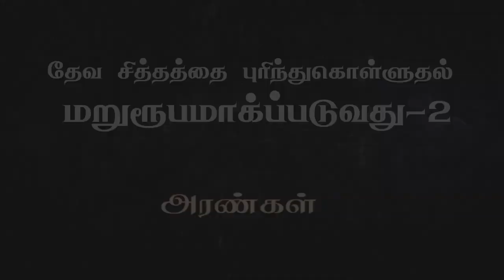"தேவ சித்தத்தை புரிந்துகொள்ளுதல் மறுரூபமாக்கப்படுவது"(HD) July 19th Promise with Jestin (DD1928)